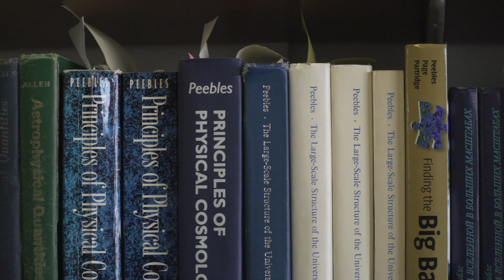Nobel laureate James Peebles reflects on his life’s work in cosmology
James Peebles, the 2019 Nobel laureate in physics and a 1962 Ph.D. alumnus, discusses his decades of teaching and research at Princeton. (Video by Danielle Alio and Denielle Avila, Office of Communications)